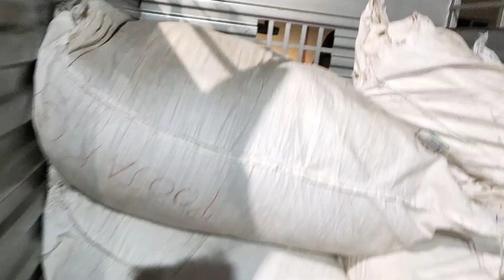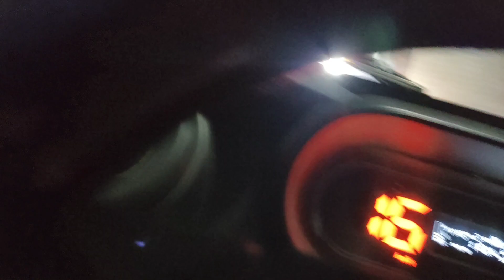How I Got Bookings Overnight WITHOUT Going Online?!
Are you struggling to book more clients for your ManiVlog business? Look no further! This ultimate guide will provide you with the best tips and tricks to increase your bookings and attract new clients.
Firstly, establish a strong online presence by optimizing your social media channels and creating a professional website. By showcasing your unique skills and talents, you'll attract clients who are interested in your services.
Networking is also crucial in the ManiVlog industry. Attend industry events to meet potential clients and other professionals. Building relationships with fellow creators can lead to collaborations and even more exposure for your business.
Offering promotions and discounts is another effective way to attract and retain clients. By providing value and showing appreciation, clients are more likely to return for future services.
Lastly, always strive to provide exceptional service and stay up to date with the latest industry trends. By continuously improving your skills and services, you'll ensure client satisfaction and a positive reputation.
Follow these tips and watch your ManiVlog business grow!

Offline bookings for goodsOnline bookings travel marketingdirect bookingsincrease direct bookingsdirect online bookingsshort term rentalsPorter delivery partnerporterporter earning tipsUncle delivery porter bike deliveryporter part time jobporter me bike kese lagayeporter full day earninghow to join porterdirect booking short term rentalMani vlogsIn teluguporter delivery jobporter bike delivery jobs